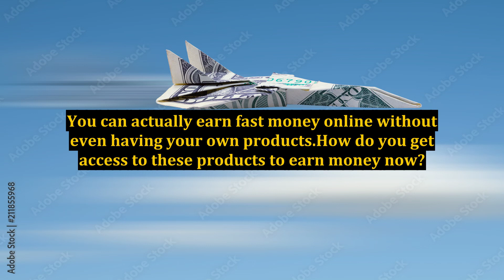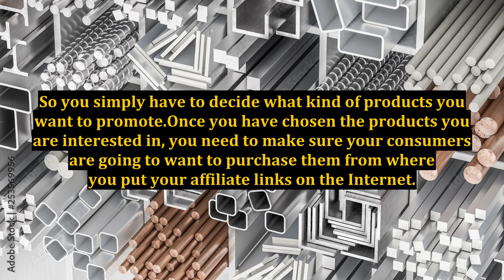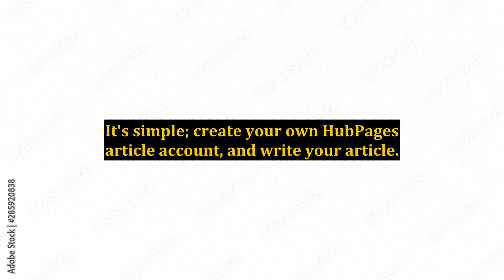Make Easy Money Online - How to Make Cash on the Internet Free!